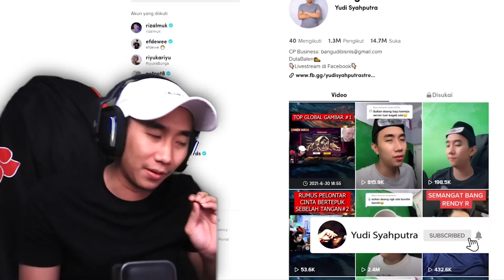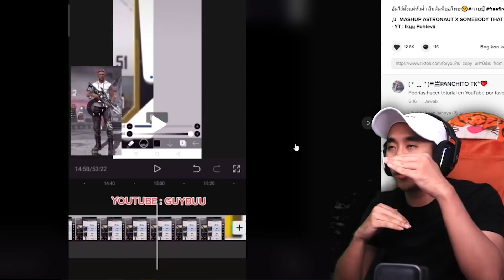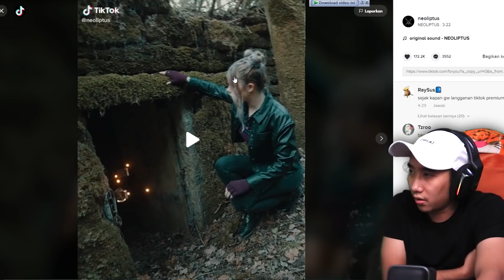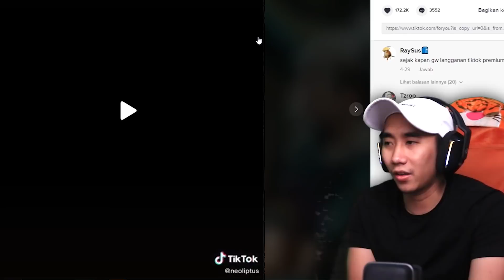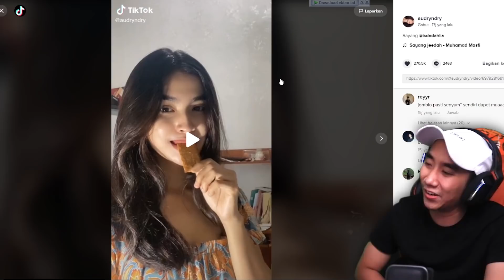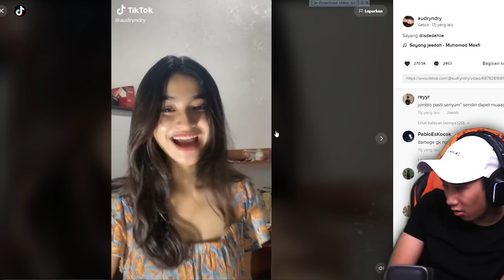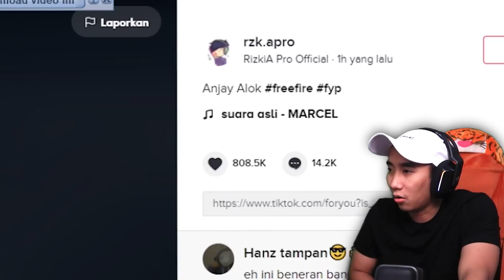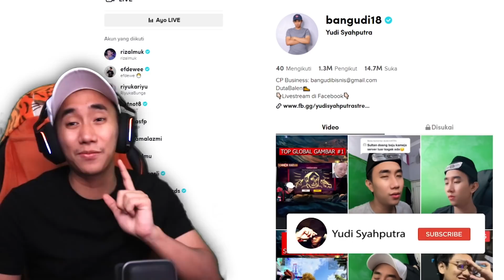BANG GIP ALOK BANG BANG